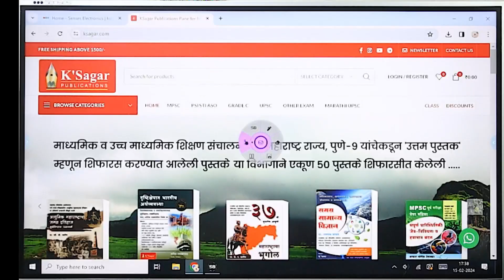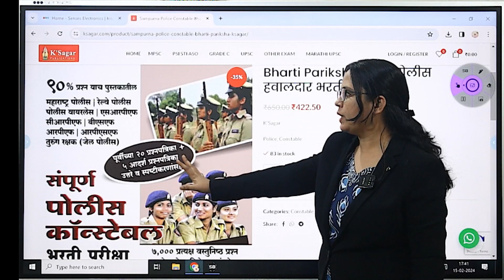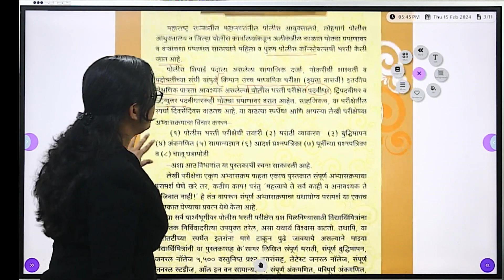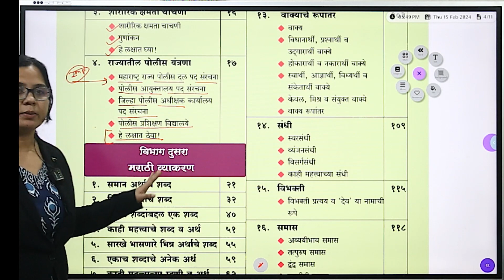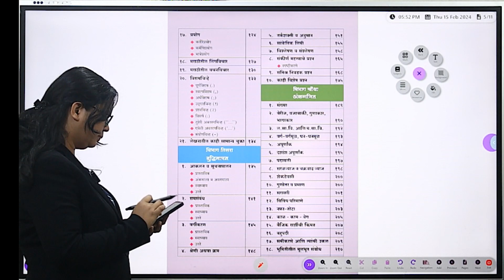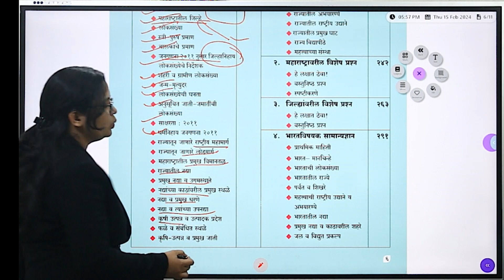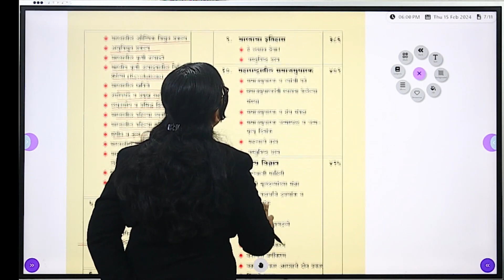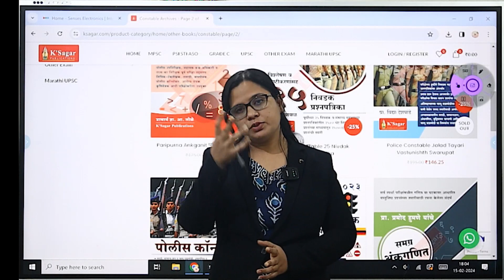महाराष्ट्र पोलिस भरती 2024-संपूर्ण पुस्तकसूची फक्त हि पुस्तके वाचा Selection होणारच !!!